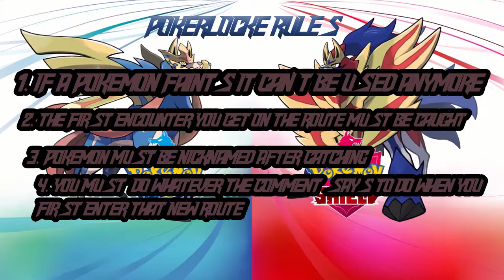Pokemon Sword PokerLocke Episode 3: Promotional Battle And Stars